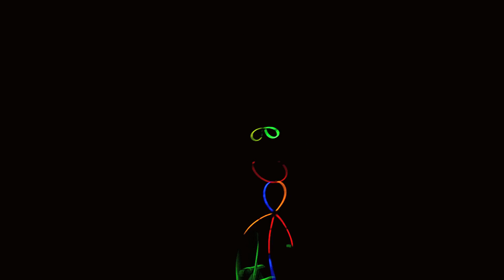Main Badminton di Kegelapan (Sekilas Gambaran Kontes) - Axiata Cup 2013 'Up Your Game' Challenge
Axiata Cup 2013, kejuaraan Badminton berhadiah Terbesar di dunia datang kembali dengan tantangan bertema "Up Your Game"! Tunjukkan ketrampilan, bakat dan kreavitas bermain bulu tangkis agar kamu bisa memenangkan hadiah-hadiah spektakuler.

Untuk berpartisipasi, daftarkan diri anda dengan mengirim video yang menunjukkan keahlian semangat anda bermain badminton di

Axiata Cup 2013, The World's richest badminton championship is back and with it comes the 'Up Your Game' Challenge! Sport your playing skills and unique talents and creative moves and you could stand a chance to win amazing prizes.